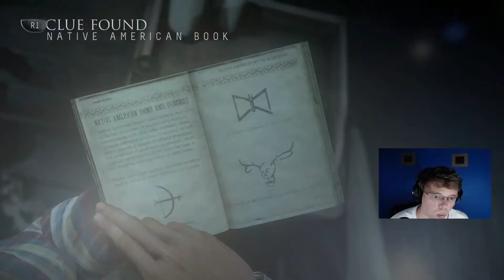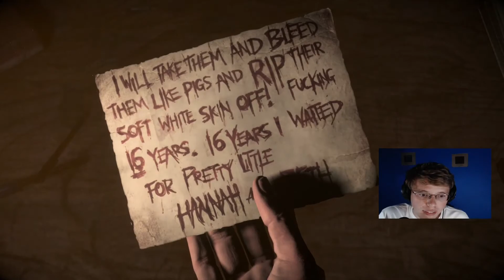Mike Did What??? Until Dawn Part 3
Hey Guys hope you all enjoyed episode 3 of our Until Dawn series! Also, let us know what other horror games you would like to see us play!